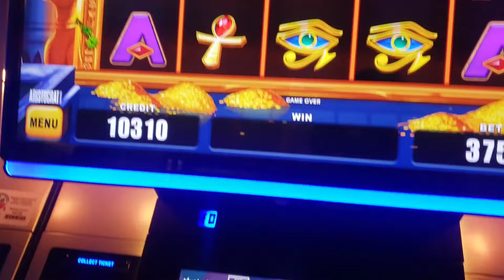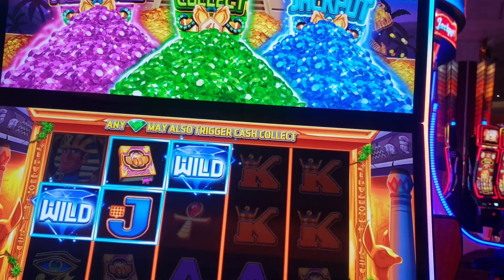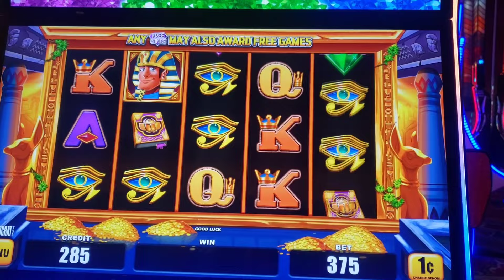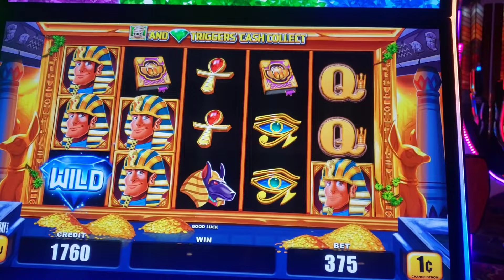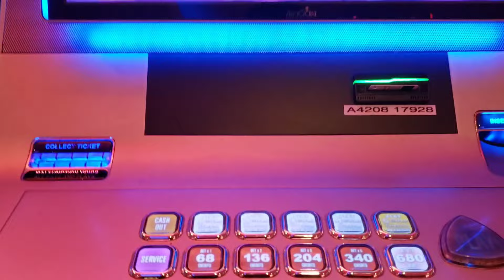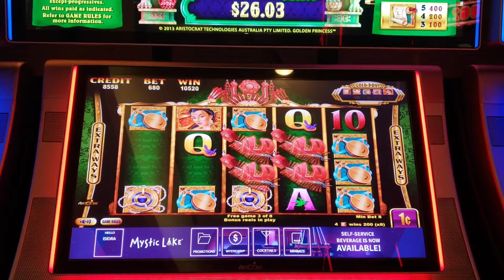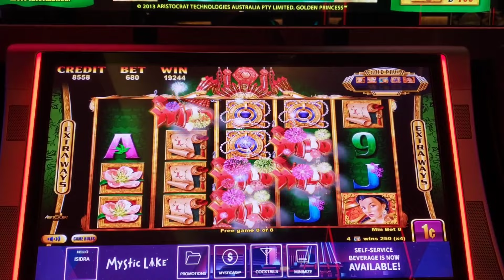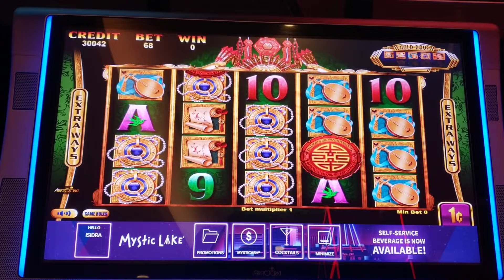💥No Puedo Creer 😱 Lo Agarramos Un Bonus💥Apuesta Máximo 👈